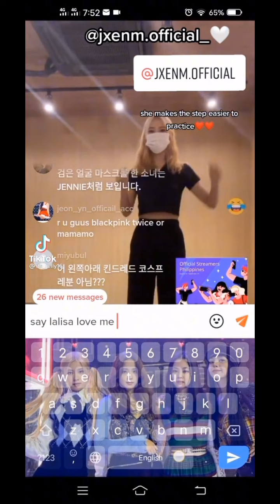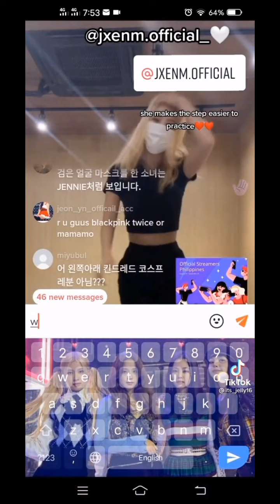LALISA DANCE CHALLANGE TIKTOK COMPILATION